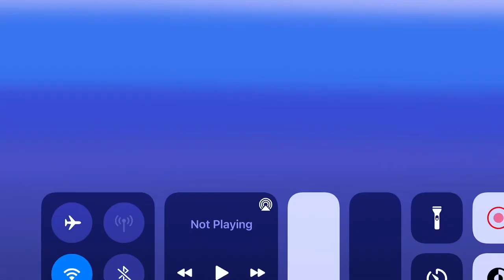Battle: Beluga whale vs hammerhead (Stick￼ nodes pro￼